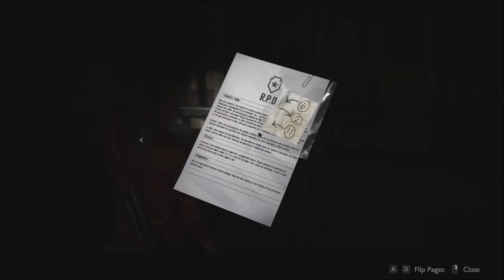Resident Evil 2 Remake: Interrogation Room Ambush and Waterworks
Resident Evil 2 Remake is back, and Claire Redfield is leading the charge in this terrifying survival horror adventure! Join her as she navigates the Raccoon City Police Department (RPD), facing off against horrifying creatures to save Leon Kennedy.

Get ready for intense gameplay, heart-pounding moments, and plenty of scares in this iconic Resident Evil 2 remake. Can Claire survive the nightmare and rescue Leon? Watch now!